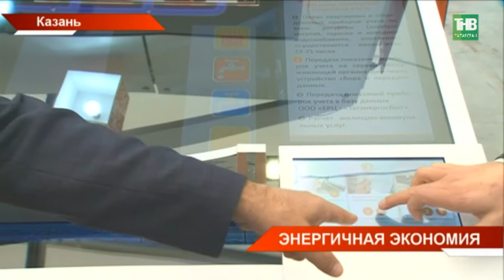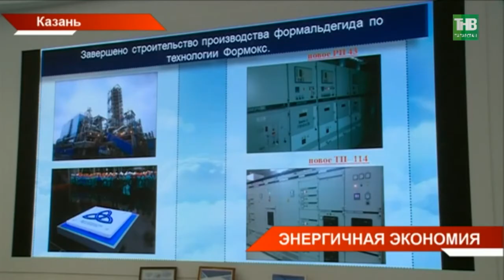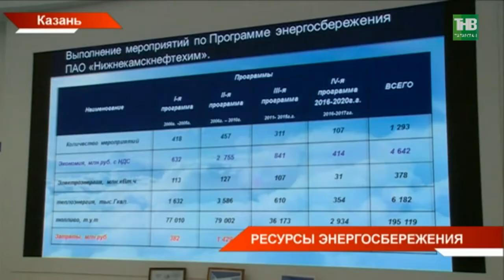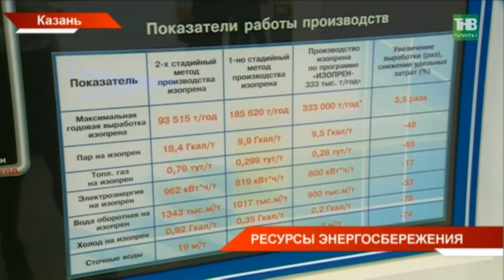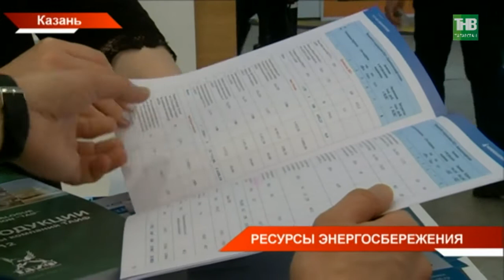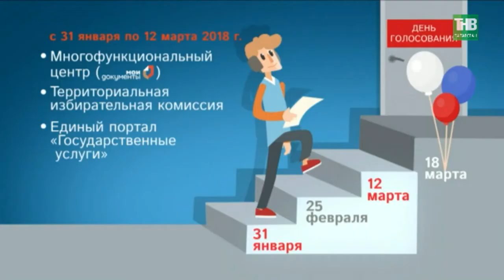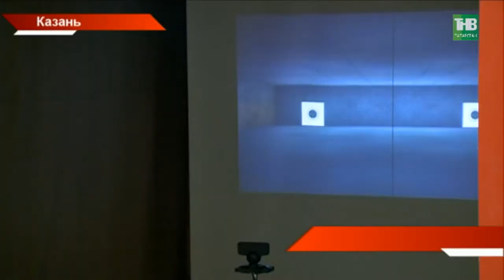Новости Татарстана 13/03/18 ТНВ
→ Экономить энергию и ресурсы по-крупному и малым компаниям. Особенно тем, кто "сидит" на бюджетных деньгах. Такую задачу поставил сегодня Президент республики. Раскритиковал и подходы Минстроя - их нужно срочно менять. С предложениями российских разработчиков в этой сфере Рустам Минниханов ознакомился на специализированной выставке.
→ Сайт вакансий для студентов, качество питание в вузах, ремонт общежитий. Домашнее задание на два года сегодня получило правительство республики от татарстанской молодежи. В Казани прошел конгресс студентов. Поделились проблемами, предложениями и идеями. Последний раз в таком формате встречались шесть лет назад.
→ О новых возможностях для молодежи моногородов говорили сегодня в Нижнекамске. Там сейчас создан лицей, который позволяет изучать и иностранные языки и развивать IT-способности у детей. Учебное заведение посетил руководитель фонда развития моногородов России Илья Кривогов. Как в моноусловиях создавать поле возможностей?
→ Камеры видеонаблюдения 18 марта будут работать на 1005-ти избирательных участков республики. Это более трети мест для голосования.  О готовности Татарстана к предстоящим выборам сегодня рассказали на брифинге в Доме Правительства. Где будет электронное наблюдение и когда стоит ждать первых результатов выборов?
→ Коммунисты против коммунистов. Так сложилась сегодня в Казани предвыборная картина дня. Штабы продолжают подготовку к выборам. Чем именно занимаются?
→ До главных выборов страны остаётся 4 дня. Сегодня мы вновь спросили казанцев, пойдут ли они 18 марта выбирать Президента России?
→ Ислам онлайн. В Татарстане запустили мусульманский телеканал "Хузур-ТВ". Правда, пока только в интернете. Он обещает вырасти в религиозно-просветительский канал, доносить до зрителя традиционные человеческие ценности, основы ислама. Чем сегодня живет мусульманская умма республики?
→ По-спортивному, культурно и всей семьёй. 181-ая школа Казани сегодня стала площадкой сразу для нескольких фестивалей. Большие семейные игры, выставки и республиканский форум «Без бергэ». С участниками встретился президент Рустам Минниханов и посмотрел в каких условиях учатся дети.

Таяну ноктасы. В эфире: пн, вт, ср, чт - 19:00

7 дней. В эфире: вс - 19:30, 21:30

Координаты:
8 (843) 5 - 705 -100